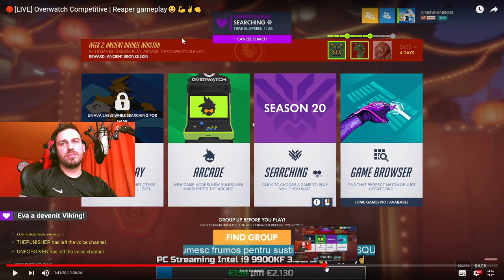🔴[LIVE] World of Warcraft | Vulpera BM Hunter😃💪✌👊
►PROMOVARE CANAL YOUTUBE - donatie 5 euro - prezentare si reclama la canalul tau pe LIVE - NU GARANTEZ UN NUMAR DE ABONATI!)
WorldOfWarcraft StefanRemag Vulpera VIKING POWER!
Battlenet TAG : KingVikingOG#2503
LIVE Youtube Vineri,Sambata si Duminica
MUSIC/MUZICA:
►Descrierea PC-ului:
CPU: i7 6700 @ 3.40 GHz
Placa de baza(MOBO): ASUSTek B150M-K Rev X.0x
Sistem de operare(OS) : Windows 10 Pro
RAM: Corsair Vengeance LPX Black 32GB DDR4 2133MHz CL13 Dual
Placa video(GPU): GTX1080   8GB